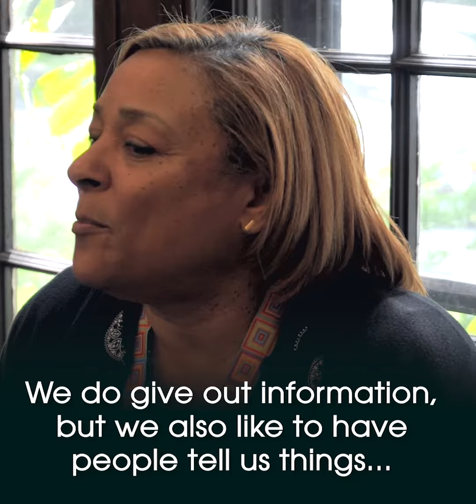Meet Coventry's Suzanne Wilkins!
Suzanne is the first staff member you'll get to meet as part of our "Here for you, wherever you are" video series. Enjoy!